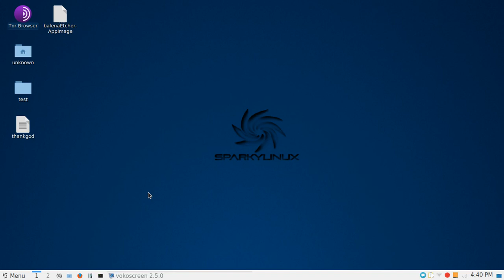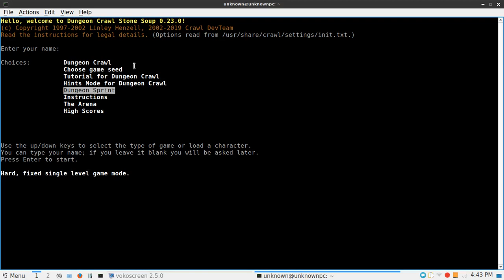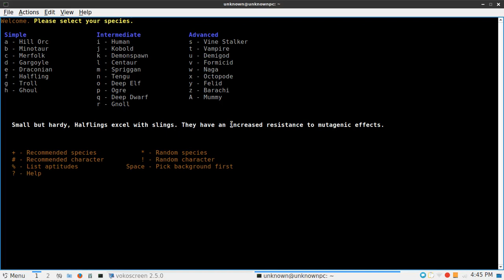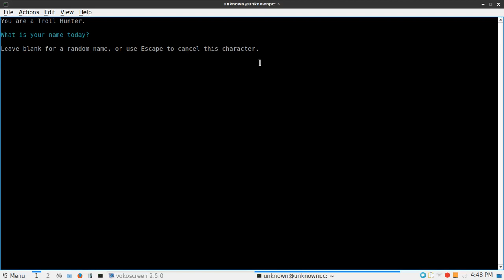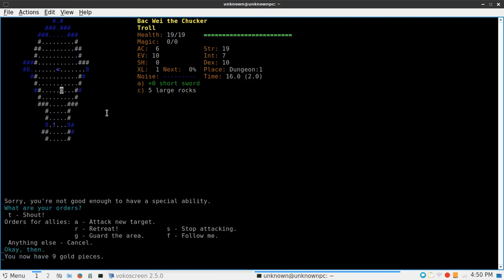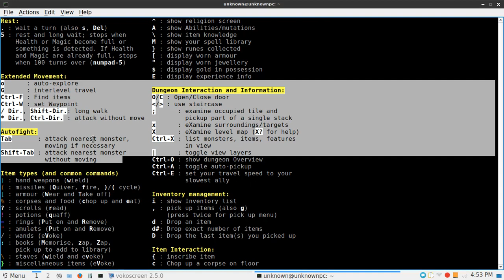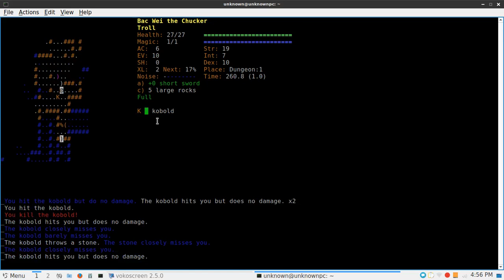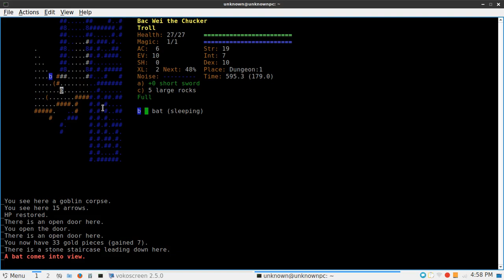Terminal Dungeon Game - Linux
Game: Dungeon Crawl Stone Soup

I'm going to change this channel's name in this one month period. Tq!

New channel name: Hello There Linux